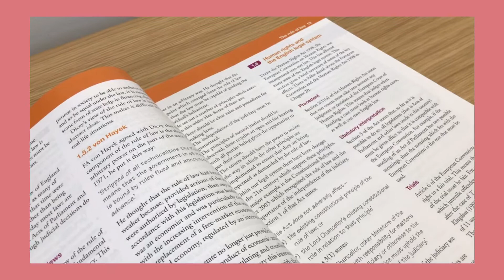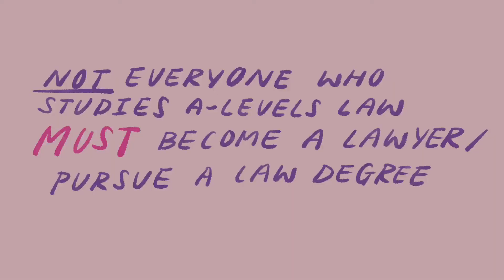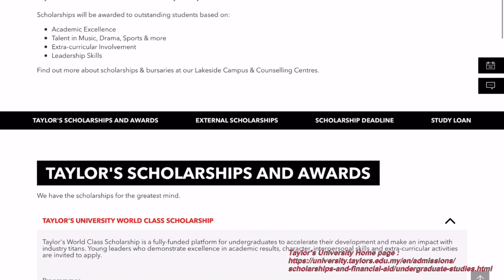Cambridge A-Level: Law Subject At A Glance (From A Student Perspective)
Law student or not, it's always good to equip yourself with basic legal understanding to know your rights as a citizen and safeguard yourself. Take it from Cambridge A-Level graduate, Emma Chee Luo Yi, as she shares her experience!